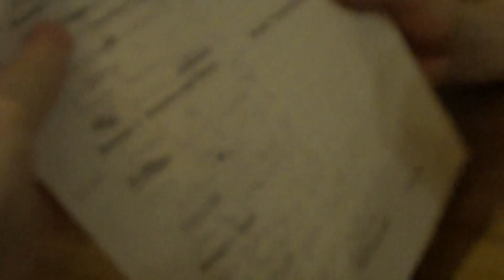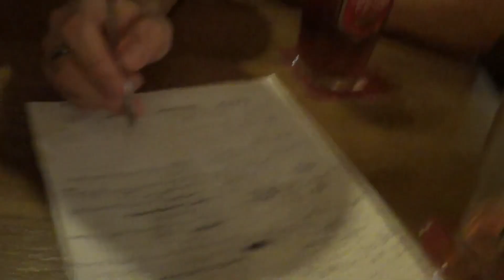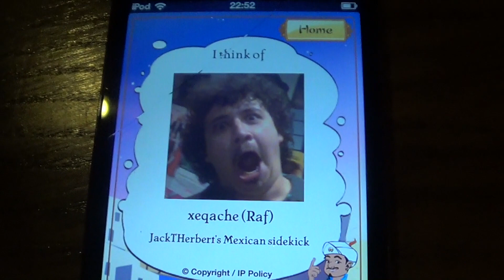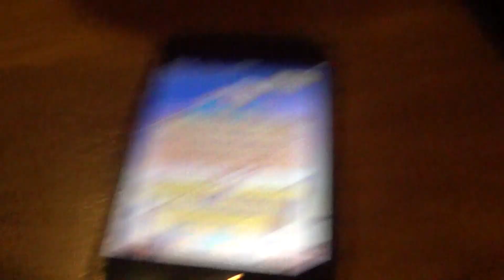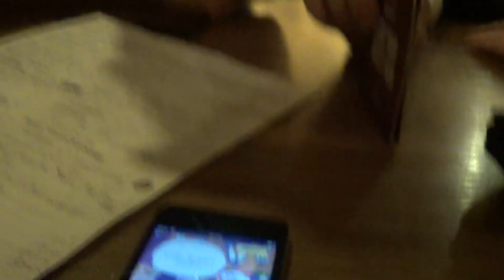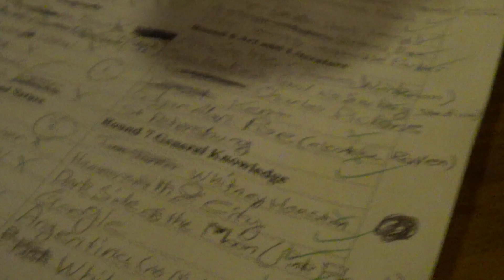[VLOG] Pub Quiz (10/10/2013)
A random VLOG for no real reason! WHEEEEE! Every Thursday we go to our local pub to participate in the Pub Quiz. It's a lot of fun, we always do terribly though. This is the sort of stuff we get up to.